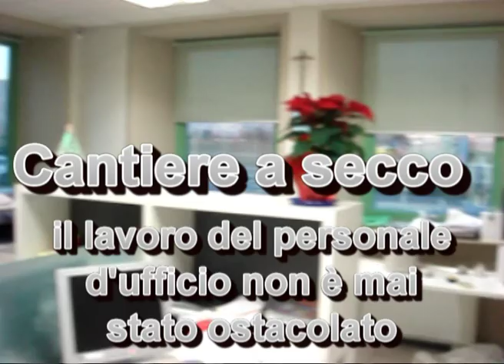Riqualificazione Uffici SIR Visual - Novembre 2011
La riqualficazione degli ambienti lavorativi, domestici e commerciali sarà sempre più protagonista nel prossimo futuro ! in questo filmato potrete vedere come noi per primi abbiamo voluto applicare questa tecnica rivoluzionaria ad una parte dei nostri uffici, abbinando e utilizzando vari prodotti da noi distribuiti come;
Rivestimenti materici 3M™DI-NOC™ , Pellicole per la decorazione vetri 3M™FASARA™, Pellicole per la decorazione RITRAMA Carbon Wrap , Cornici in alluminio TEXFIX , STRIP LED per l'illuminazione EXPO-VISUAL®
Il risultato ? .giudicate voi !